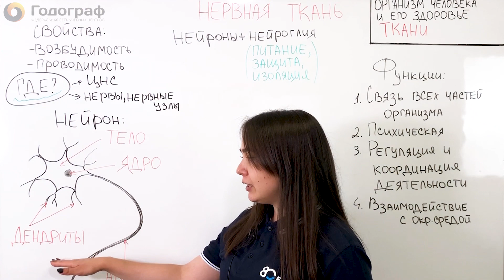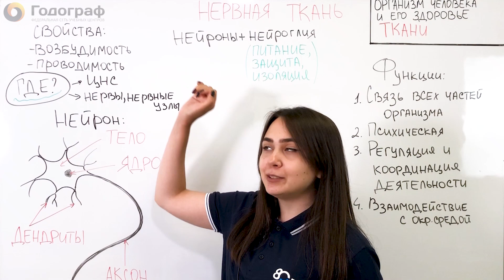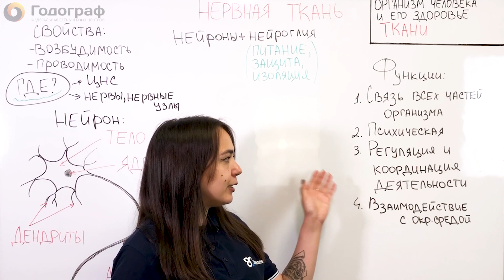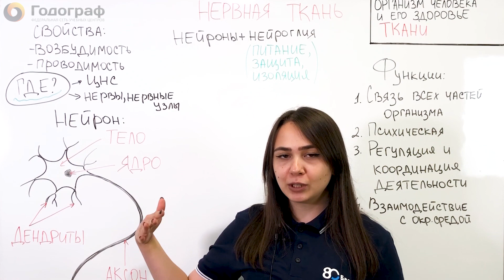ЕГЭ по Биологии 2022. Анатомия. Теория. Нервная ткань